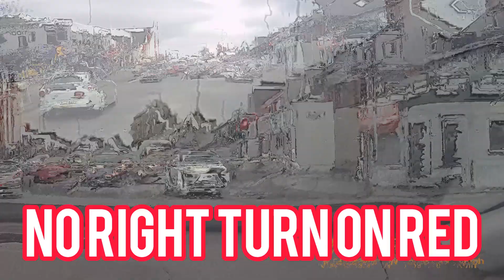BELFAST TAXI NEAR CAUSES CRASH MUST WATCH TO THE END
BELFAST TAXI NEAR CAUSES CRASH